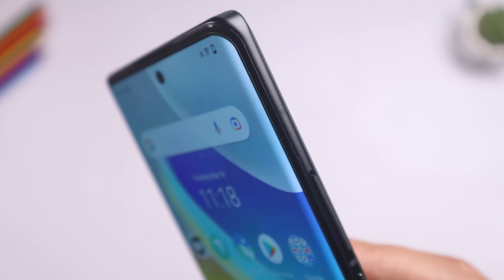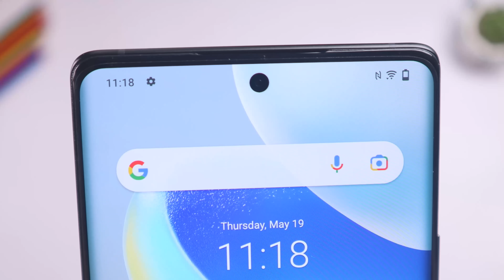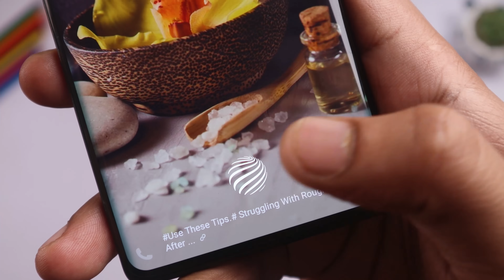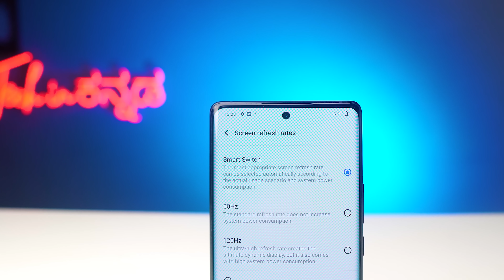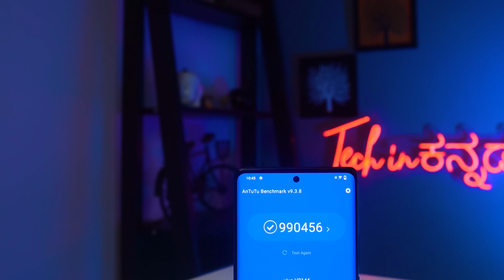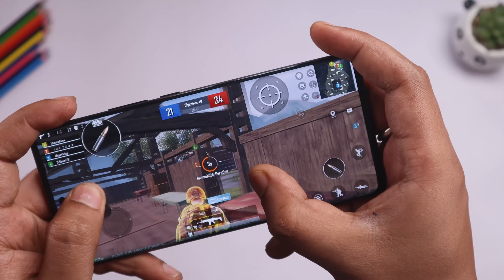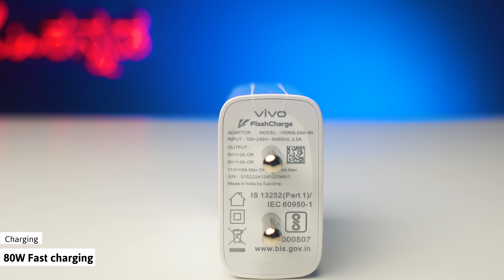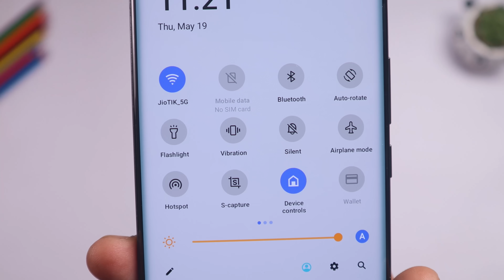vivo X80 unboxing in ಕನ್ನಡ⚡Dimensity 9000, ZEISS ಕ್ಯಾಮೆರಾ, AMOLED 120Hz |Kannada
vivo X80 5G unboxing in ಕನ್ನಡ⚡Dimensity 9000, ZEISS ಕ್ಯಾಮೆರಾ, AMOLED 120Hz |Kannada video(ಕನ್ನಡದಲ್ಲಿ)
vivo X80 5G, AnTuTu Benchmark, PUBG test, Camera Test and More